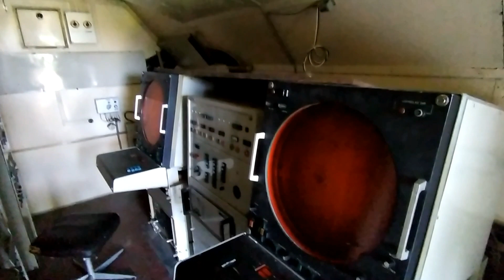Muzeum broni Witoszów Dolny koło Świdnicy odc. 184 Museum of arms Witoszów Lower near Świdnica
Bardzo ciekawie spędziliśmy w muzeum czas. Jadąc w kierunku muzeum nie spodziewałam się takich atrakcji. Polecam